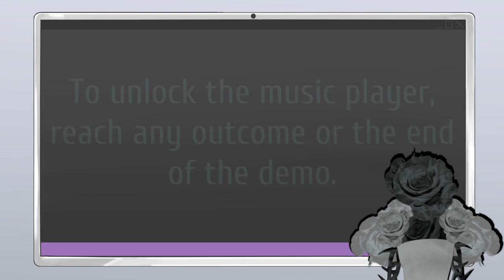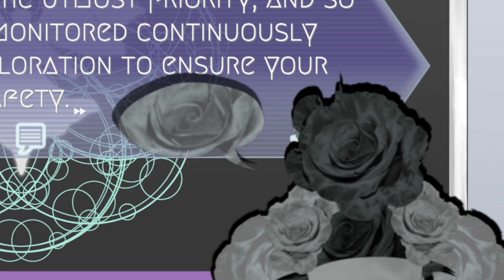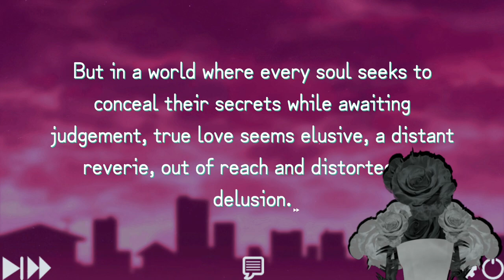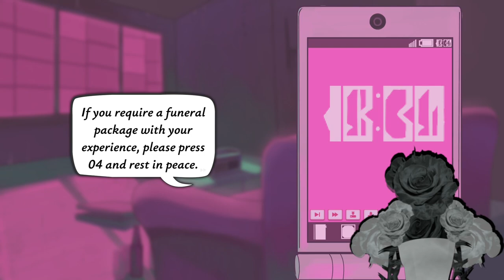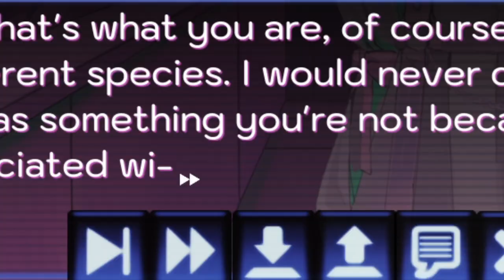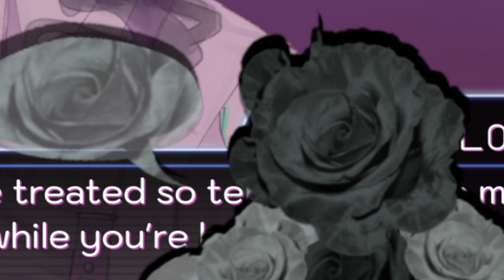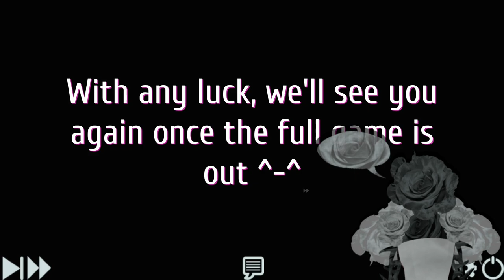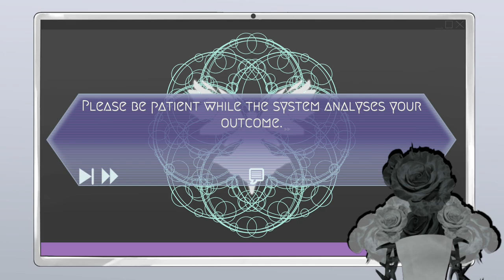Sinner, Sinner, Lovestruck | Deadly Desires: Lovestarved (Demo) | Part 1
Sometimes it all will end well, sometimes it will not.

Model from:
Me!